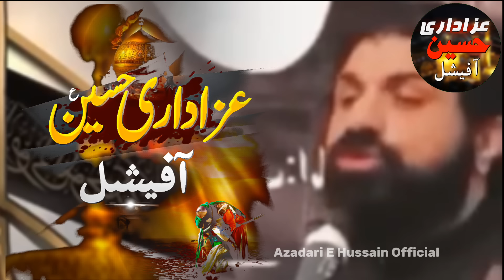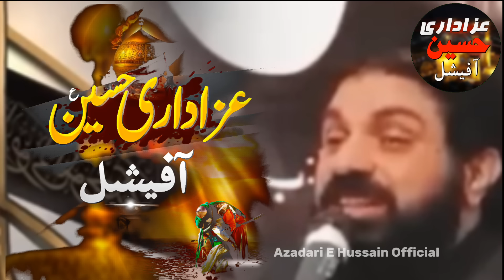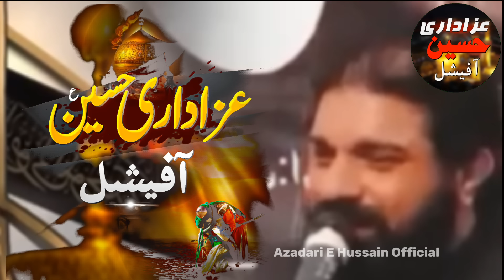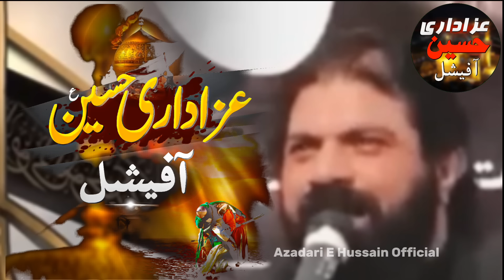Allama Asif Raza Alvi Reply to Khadim Rizvi On Abu Sufyan and Muawiya